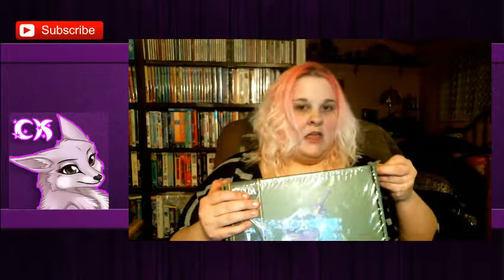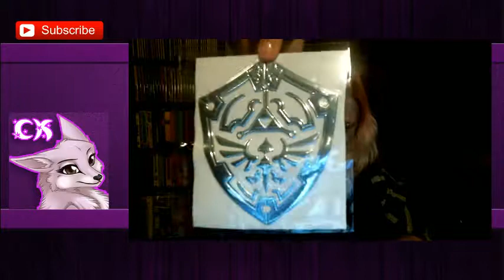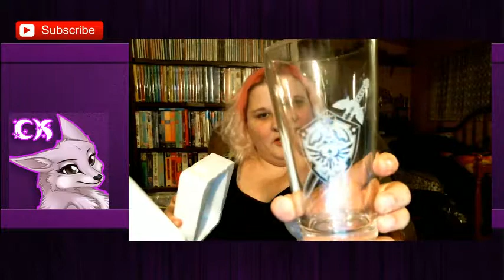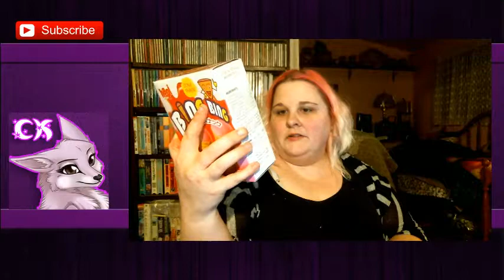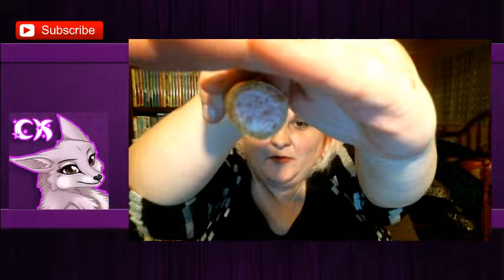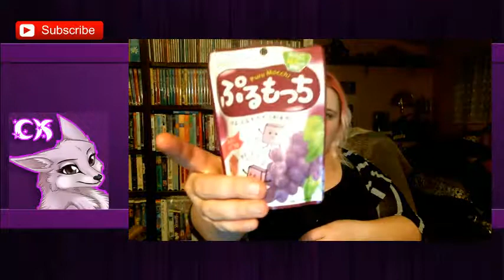Legend of Zelda Box Unboxing & Daiso Haul #2!!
Today is full of fun, with an unboxing of Legend of Zelda based items and more things I grabbed from the local Daiso. More fun Japanese items and snacks!